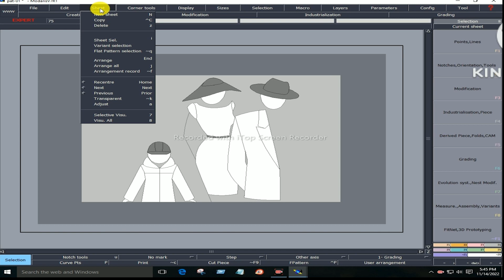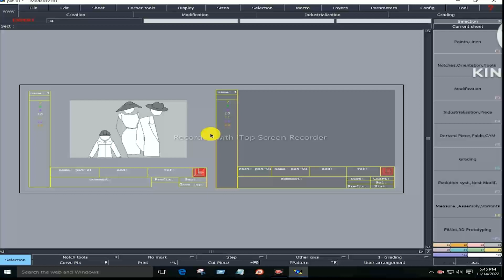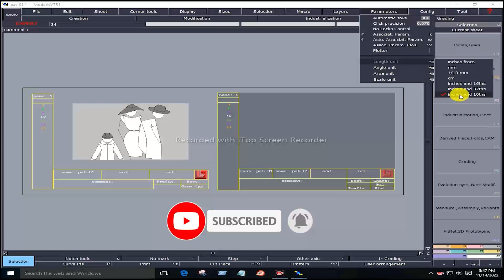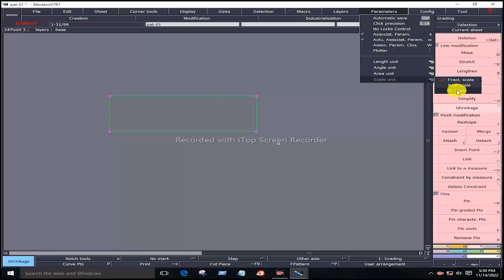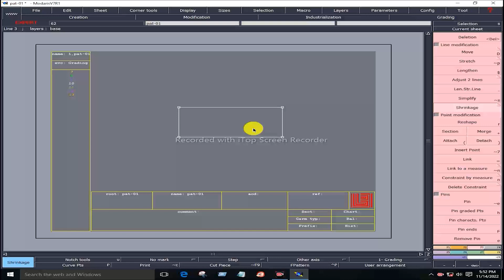ইনটারভিউ দিতে গিয়ে ঠেকেছিলাম তাই শিখেছিলাম/এখনই শিখেনিন Lactra modarish Setting / Green bd studio*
In this video: ইনটারভিউ দিতে গিয়ে ঠেকেছিলাম তাই শিখেছিলাম,এখনই শিখেনিন Lactra modarish two  Setting,Green bd studio,lactra cad pattern,lectra modaris,lectra modaris tutorial,cloth design software,cad tutorial,lectra modaris tutorial bangla, lectra, cad, online tutorial, lectra pattern making,pattern making,modarish, pattern,free tutorial, lactra cad tutorial, lactra software,

search in google me-" Green bd studio'        find-2022

"Green bd studio" you tube channel is one of the best platform where I will discuss about garments Sector. It is a garments industry based informative you tube channel. "reen bd studio " is a platform where I will try to give you A to Z information about the garment Sector, otherwise what is done in each section of garments, how it is done, we will discuss how to set up a garment industry, what documents are required to set up a garment disign & making industries. By watching the videos of this channel, you can learn various  of work of Garments Factory and can easily get a Job in the Garments Industry. You can success in life by watching videos in this youtube channel. I hope day by day "Green bd studio" will be a great you tube channel for garments worker.